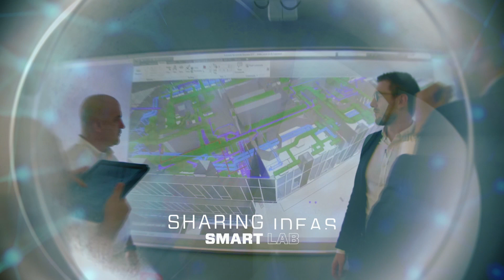Suffolk Construction- Smart Lab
Video created for Suffolk Construction, headquartered in Boston, MA, introducing their new Smart Labs.